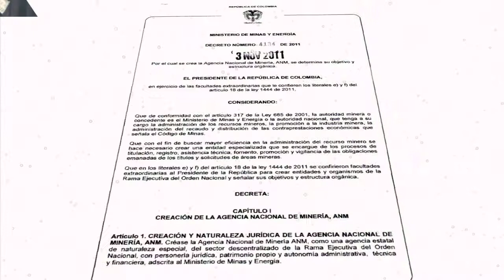Un Año Gestion de la Agencia Nacional de Minería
Un Año de Gestión